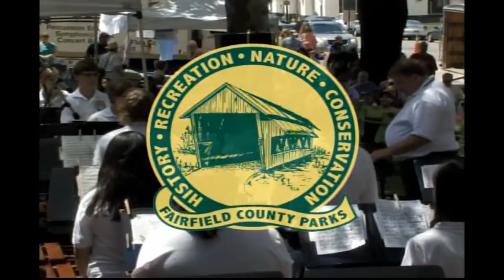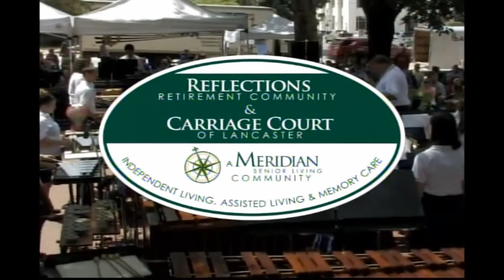Drum Kit Solo with LHS Percussion Ensemble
VIDEO COURTESY OF IVP (INNERPHASE VIDEO PRODUCTION)
Taken from "Lancaster Festival Live: Friday July 25, 2014" - Innerphase Video Production

Lancaster High School Percussion Ensemble
"It Don't Mean A Thing (If It Ain't Got That Swing)" - Ellington, arr. B. Gerken
Drum Set - Clark Hubbard
Lancaster Festival
Lancaster, Ohio